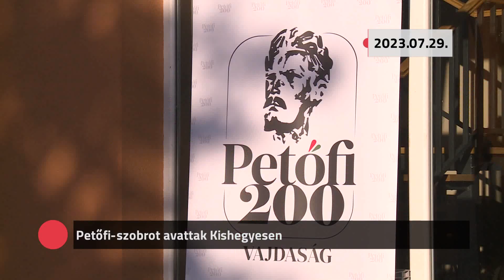Kommentár nélkül - 2023.07.30.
- Petőfi-szobrot avattak Kishegyesen
- Falunapot ünnepelt Kishomok